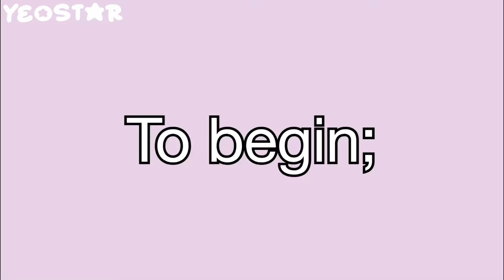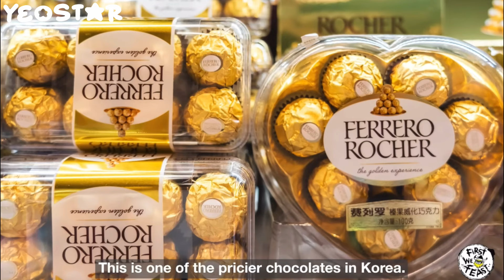ateez vs hongjoong (the pepero story)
a full compilation of all the moments (that i’ve seen) of ateez completely running hongjoong’s pepero story into the ground :) most of these clips were in my last video, but for those who haven’t heard the actual story and wanted all of them in one place, i hope you enjoy this!

twt: faeryeo

ateez funny moments ateez compilation hongjoong seonghwa yunho yeosang san mingi wooyoung jongho ateez tiktoks ateez on crack reaction